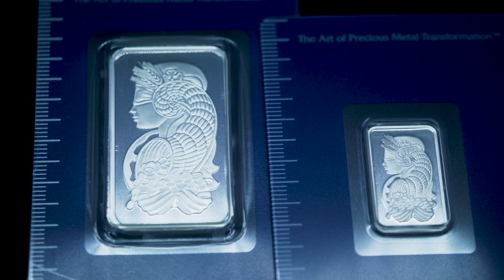PLATINUM IS EVERYWHERE!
227 Collins St
Melbourne